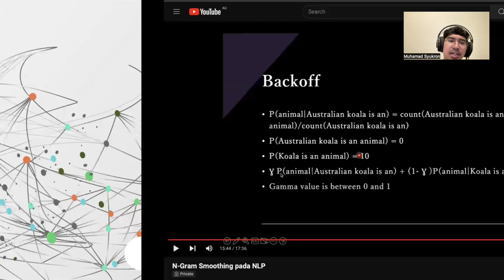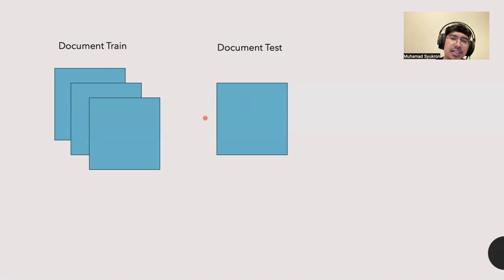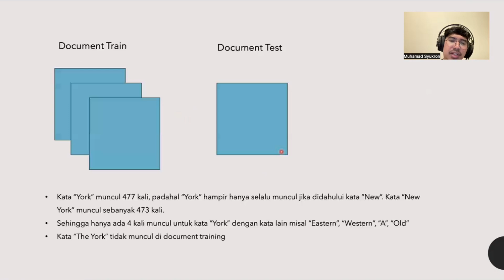Teori Kneser Ney Smoothing pada NLP